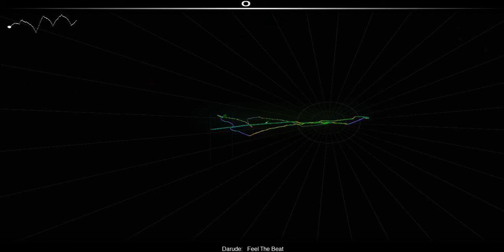Audiosurf: Feel the Beat by Darude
A song from Darude. I don't exactly remember how many times I had to play this song just to clear it. I must have spent an hour or so but mostly because of how uncomfortable a position I was playing it on. Other factors include the length of the song and how many blocks just come at you.